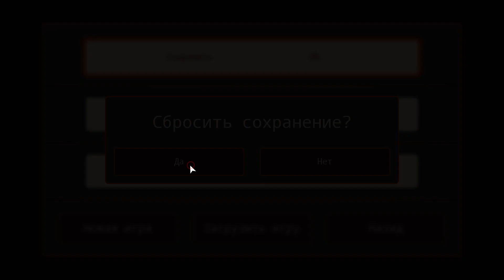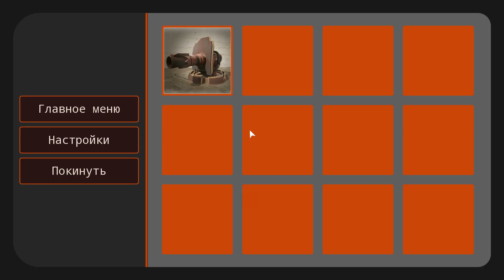АДСКИЙ БОЙ МИКРО-МАШИНОК ( BATTLE PART )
ОПИСАНИЕ:
Трехмерный шутер для транспортных средств с упором на сражения с боссами.

СЮЖЕТ:
Игра будет сосредоточена на прямом бою с боссами Выберите свое транспортное средство и примите вызов, Каждый вызов представляет врага в другом стиле Избегайте вражеских атак и уничтожайте врага.

Выберите одно из пяти различных транспортных средств Каждое транспортное средство будет иметь различные атаки.

ОСОБЕННОСТИ:
Вы будете сражаться с каждым боссом на отдельной арене.
Каждый босс обладает уникальным стилем, различными атаками и будет менять свои атаки в зависимости от вашего прогресса на этапе.
Когда вы победите босса, вы откроете других боссов.
Вам нужно будет победить всех боссов, чтобы закончить игру.